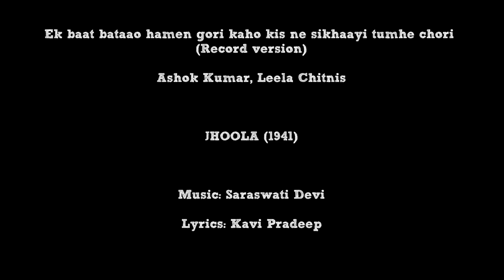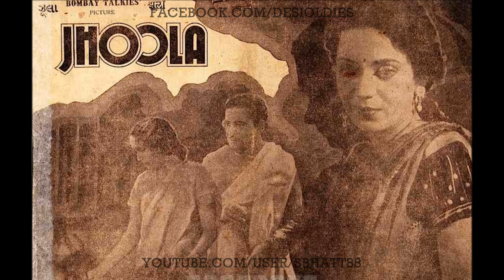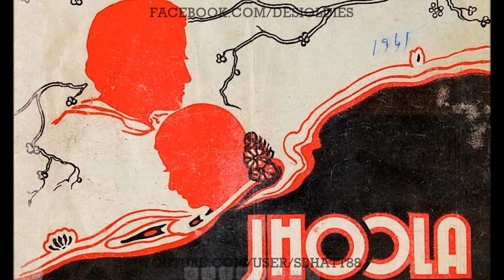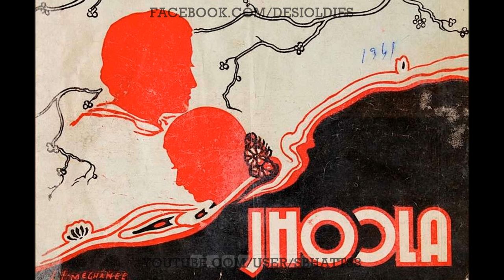Jhoola 1941: Ek baat bataao hamen gori kaho kis ne sikhaayi [record] (Ashok Kumar, Leela Chitnis)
Images: Film posters

Title: Ek baat bataao hamen gori kaho kis ne sikhaayi tumhe chori
Vocals: Ashok Kumar, Leela Chitnis
Film: JHOOLA
Year: 1941
Lyrics: Kavi Pradeep
Country: British India